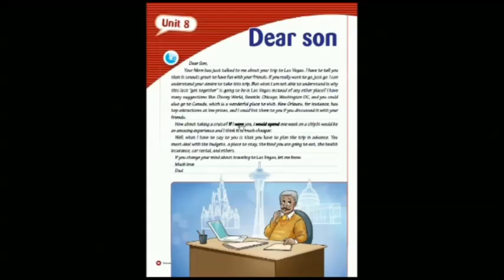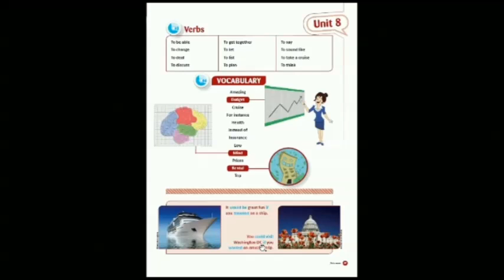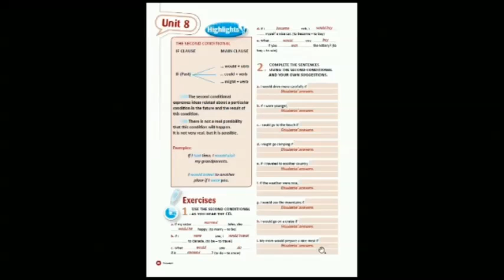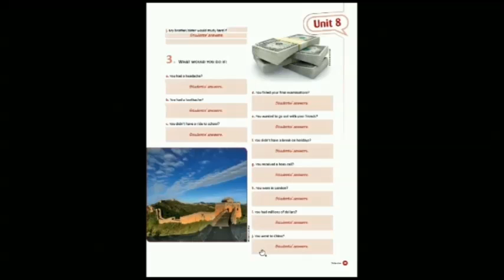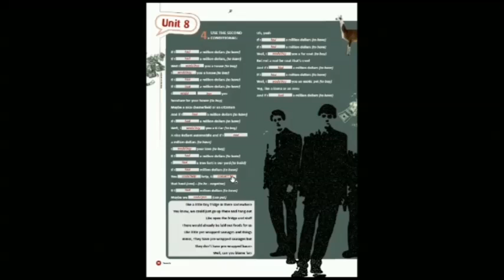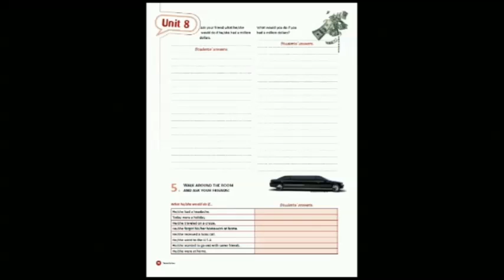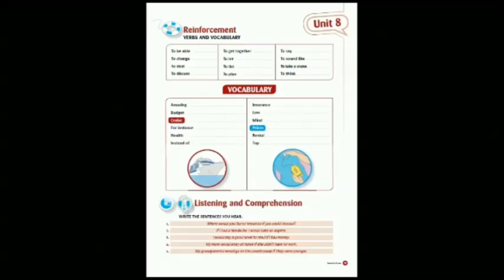WEB AULA 38 - PROF DÉBORA (UNID: TABOÃO DA SERRA)